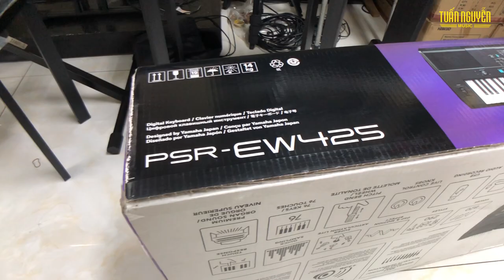Yamaha PSR - EW425 | TUẤN NGUYỄN MUSIC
Với cây đàn keyboard 76 phím cảm ứng lực và chức năng được xây dựng và phát triển dựa trên dòng keyboard di động PSR nổi tiếng, PSR-EW425 mang đến sức mạnh và hiệu suất sẽ giúp bạn nâng tầm âm nhạc của mình.
►►►► BÁO GIÁ QUA ZALO ►►►►
▶▶ Link CN Gò Vấp:
▶▶ Link CN Quận 8:

✪ ✪ Tuấn Nguyễn Music thuộc thương hiệu con của VIỆT THANH MUSIC 69 Trần Thị Nghỉ. Hình thành và phát triển với hơn 25 năm trong lĩnh vực phân phối sỉ lẻ nhạc cụ chính hãng uy tín hàng đầu tại Việt Nam.
✪ ✪ Ngoài ra Tuấn Nguyễn Music còn đáp ứng được tất cả nhu cầu âm nhạc từ khách hàng, phân phối sỉ lẻ tất cả các loại nhạc cụ như: Effects, Basses, Amplifiers, Kèn, Vocals, Drums, Live sound, DJ, Microphones, Recording, phụ kiện và nhiều thiết bị khác.., Tất cả những sản phẩm đều đến từ các thương hiệu quốc tế, và hầu hết được phân phối độc quyền bởi hệ thống công ty Việt Thương.
✪ ✪ Tuấn Nguyễn Music là trung tâm đào tạo âm nhạc có tiêu chuẩn Quốc Tế. Mõi năm được tổ chức thi và cấp bằng Âm nhạc từ các giáo viên Trường Đại học West London (University of West London).

Chi Nhánh VIỆT THANH MUSIC

      ▶▶   CN1    : 69 Trần Thị Nghỉ, Phường 7, Gò Vấp, TP. Hồ Chí Minh
       ▶▶  CN2      : 3146 Phạm Thế Hiển, Phường 7, Quận 8, TP. Hồ Chí Minh
 ▶▶     TRUNG TÂM DẠY NHẠC VIỆT THANH MUSIC